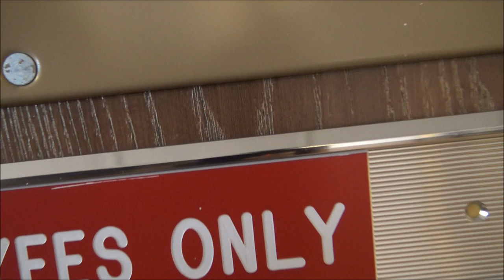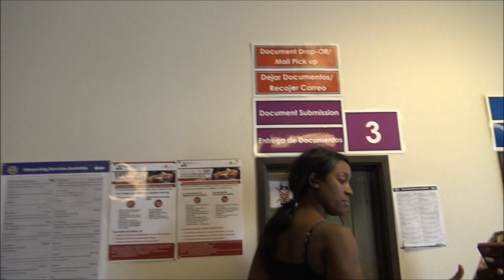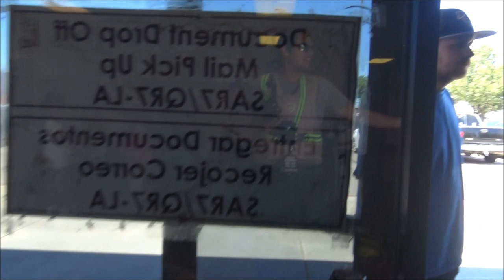When Things Get Out Of Hand And Sheriffs Have To Come To Assess The Situation-1st Amendment Audit